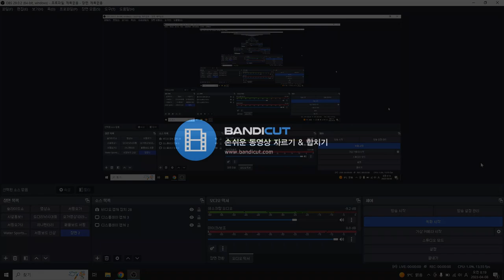패들보드 서핑, 만리포에서